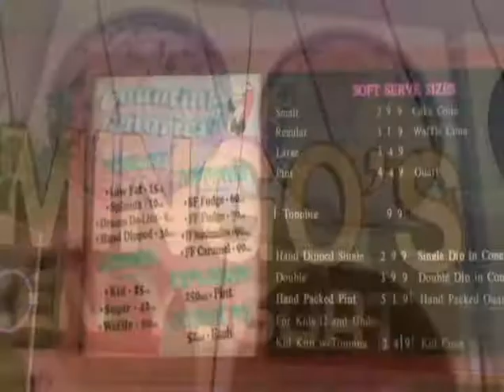Take a picture of the Flamingo's Frozen Yogurt mascot :)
Flamingo's Frozen Yogurt's flamingo is running all over town, take a picture of it in action, like us and post it and get a free small frozen yogurt.  For more details please look at our posting on our Facebook page.